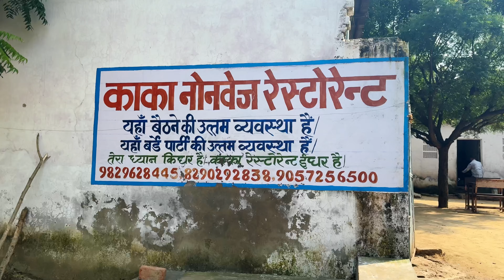ऐसा चिकन और दाने दार ग्रेवी वाला अण्डा करी नहीं खाया होगा | Famous Kaka Chicken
Hey Backpackers! 🏞️ Welcome back to the Jaipur Backpacker channel! Today, we're in for a treat at the legendary Kaka Restaurant, where we're trying out their famous Chicken Curry and Egg Curry. 🍗🥚🍛

Join me as I savor these rich, aromatic dishes, each crafted with a blend of traditional Indian spices. In this video, I’ll be sharing my experience of tasting these incredible curries and providing you with an honest review of the flavors, ambiance, and overall dining experience at Kaka Restaurant.

Whether you're a foodie, a traveler, or just someone who loves good food, this video is sure to tantalize your taste buds!

I'm Mohit Dulani, a passionate food blogger dedicated to bringing you the best in recipes and food reviews. Here, you'll find step-by-step cooking tutorials, honest reviews of restaurants and food products, and plenty of culinary inspiration. Whether you're a seasoned home cook or just starting your food journey, my channel offers something for everyone. Join me as I explore delicious flavors, share cooking tips, and embark on tasty adventures.

We're travel bloggers who love eating local food and travelling worldwide. We offer you a unique glimpse into our adventures. The content on our channel is a mix of city guides, travel tips, street food tours, travel vlogs, and food videos. We love immersing ourselves in local culture, visiting off-the-beaten-path attractions, and eating the weirdest food.

I am a travel writer, videographer, and YouTuber who travels the world. I love sharing my experiences.

Please help me tell the world about this channel!